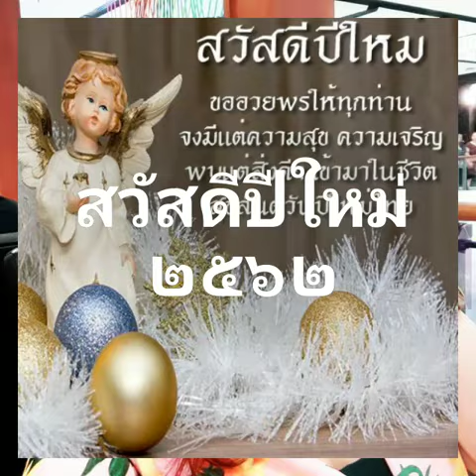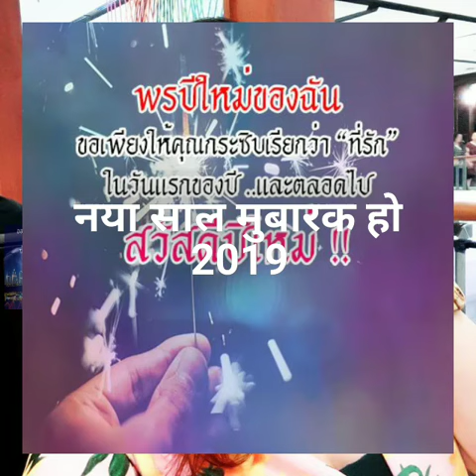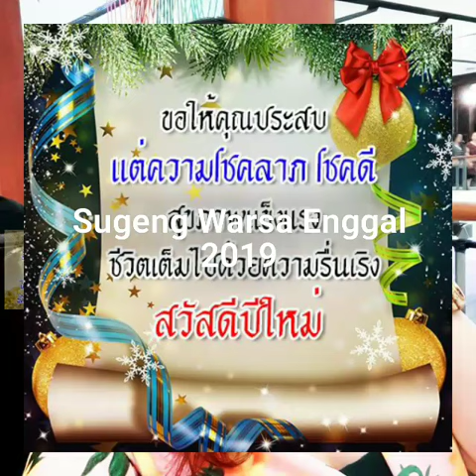Good Morning:สวัสดีปีใหม่ ๒๕๖๒